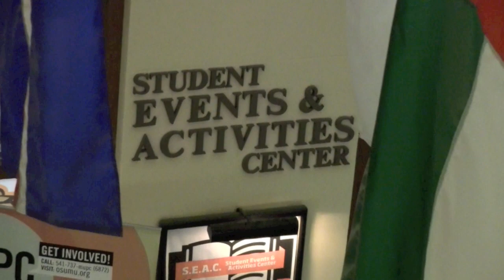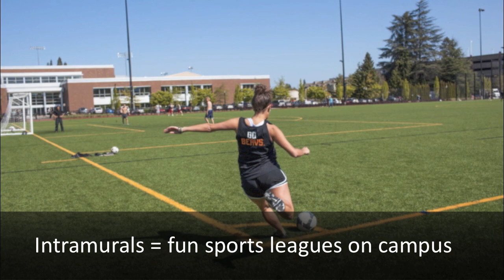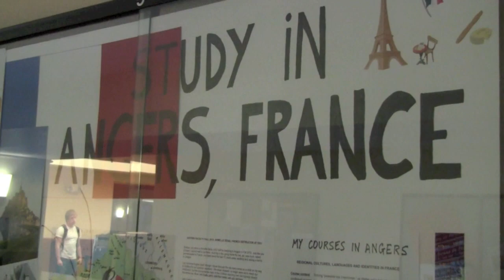College Talk: Extracurricular and Social Activities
Learn about the different kinds of extracurricular activities available on a college campus and how students meet new people and try new things.